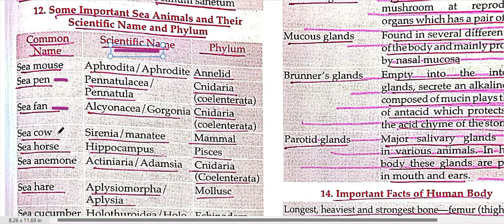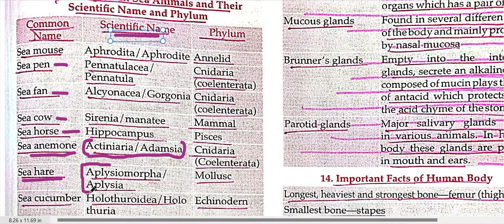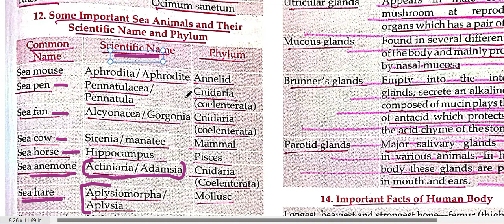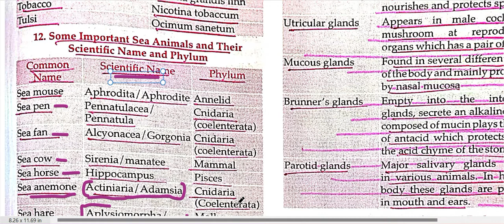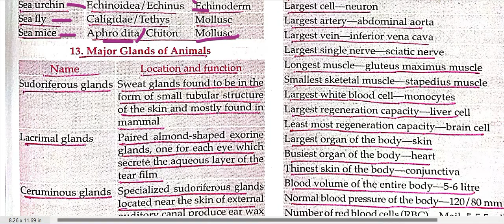AND GLOSSARIES CH- PARTS